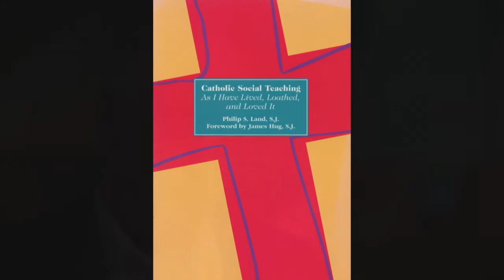Justice in the World - 40 years later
The Center of Concern's Maria Riley, O.P., and Jim Hug, S.J. reflect on the 1971 Bishops' Synod document, Justice in the World.  It is disturbingly accurate to the world situation today.